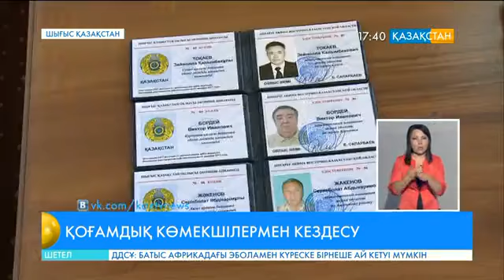Шығыс Қазақстан облысының әкімі қоғамдық көмекшілерімен кездесті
Жиында 5 жылдық жұмысқа қорытынды жасалып, алдағы уақытта қай салаларды жіті назарда ұстау керектігі талқыланды.